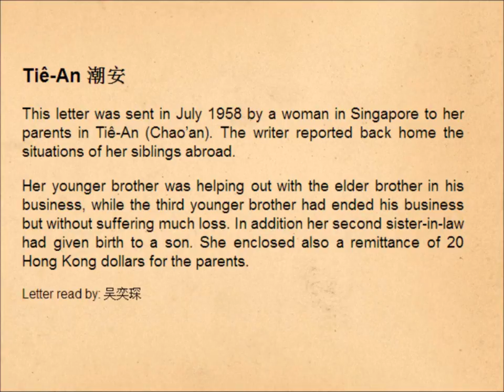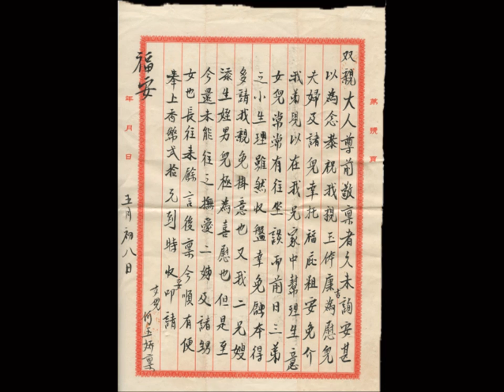Teochew Letters - Reading of a Letter in the Tiê-An (Chao'an) 潮安 Dialect of Teochew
This video is produced by Shantou University Cheung Kong School of Journalism & Communication.